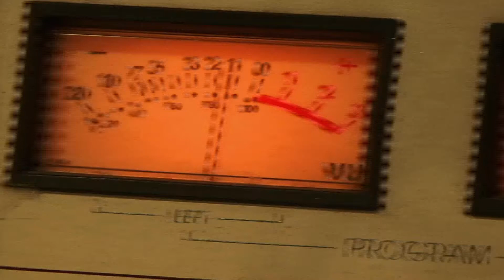Leo & Rebecca Selfie Cam #16 - Delivering McCafe to Community National Bank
Leo & Rebecca deliver McCafe to Community National Bank dressed as Eggs and Bacon! Check out what surprise awaited them when they got there!